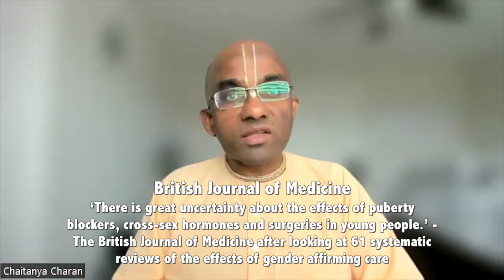LGBTQ pride parade and transgenderism, A Bhagavad-Gita perspective